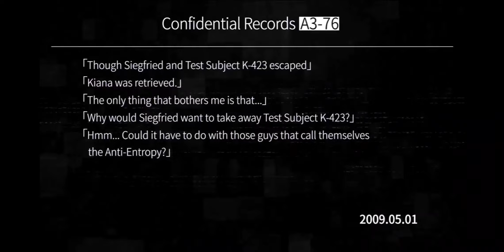Honkai Impact 3rd - Everlasting Memory Chronicles Story Mission 10 Gameplay